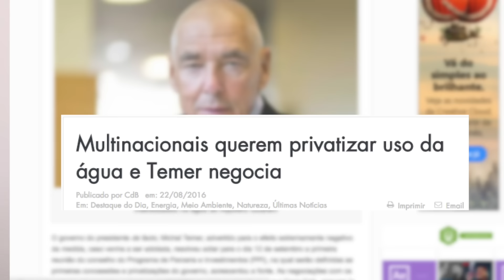BdF Entrevista | Gilberto Cervinski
Gilberto Cervinski,  dirigente nacional do Movimento dos Atingidos por Barragens - MAB, conta sobre os desafios desse momento de retirada de diretos em função da ofensiva do capital que vem para aumentar a exploração da clase trabalhadora. Outro desafio para 2017 é a construção do 8° Encontro Nacional do MAB que acontecerá de 1 a 5 de outubro na cidade do Rio de Janeiro.